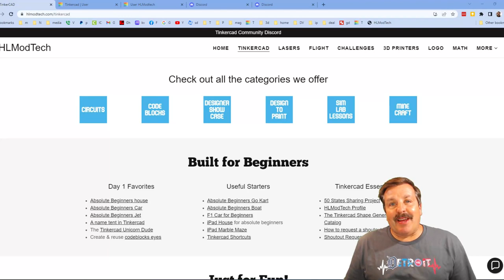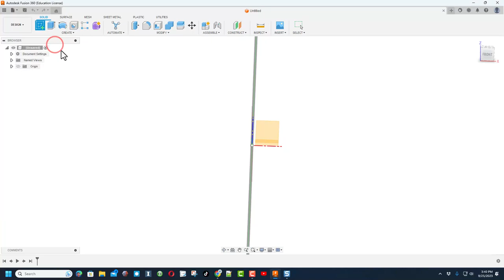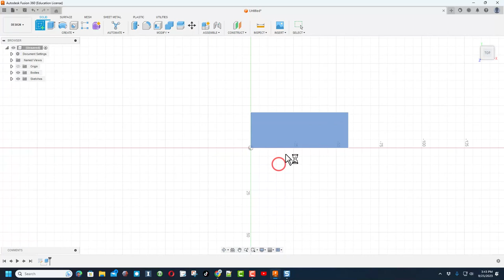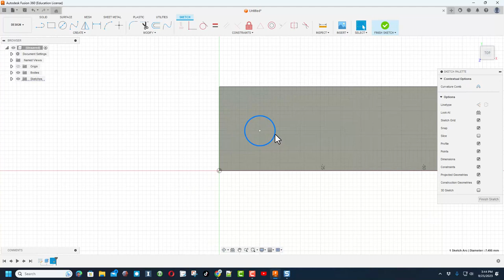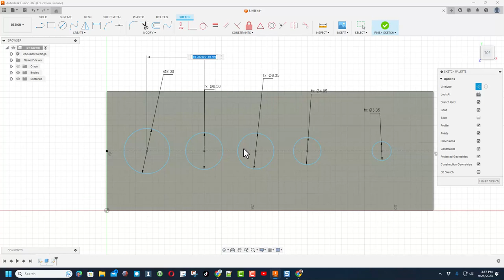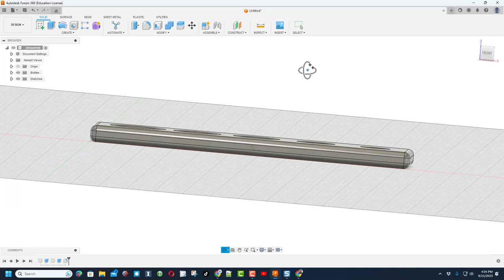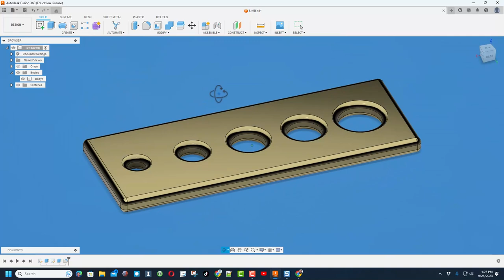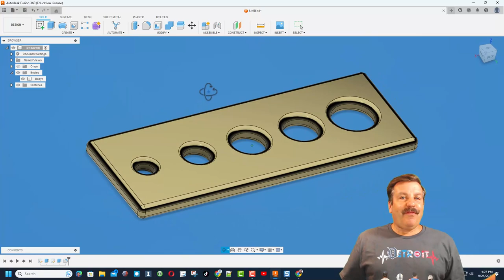A Blazing Fast Fusion 360 Drill Bit Holder Scratch Tinkercad Steps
This is A Blazing Fast Fusion 360 Drill Bit Holder built from Scratch based on a Tinkercad project. The Steps are straightforward and should give you some good basic skills in Fusion 360.

A user asked how to Round Tinkercad Holes and edges. Here are steps to Instantly make the design in Fusion 360 and add Fillets.

Fillets, Bevel, and Chamfer are items a ton of users wish for in Tinkercad. A few shapes have it, but here are simple steps to send your Tinkercad project to Fusion 360 to add those finishing touches.  Have a glorious day and keep Tinkering!

Tinkercad is a fantastic design tool that works in a web browser. Fun, fast, and full of tools that you can create with. This lesson is quick but covers some beneficial skills.

Make something awesome or do you just want to say "thanks" for the video? You can find us @HLModTech on Instagram, Facebook, or Gmail.